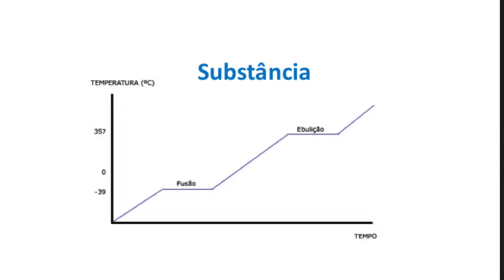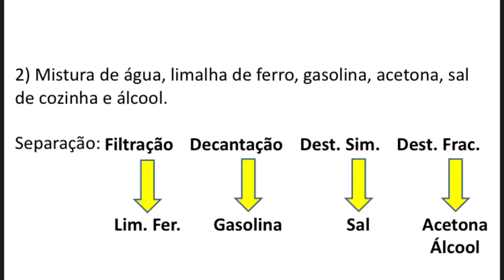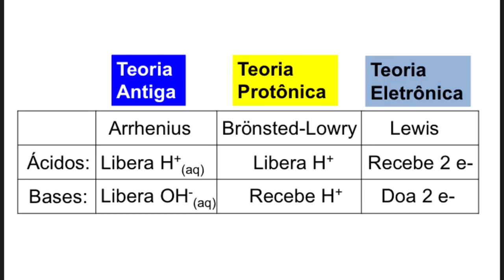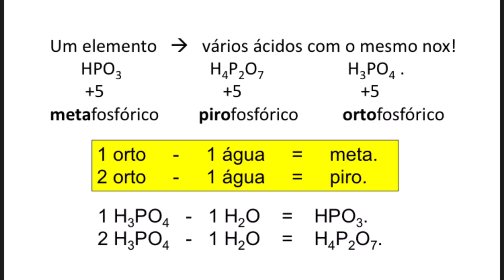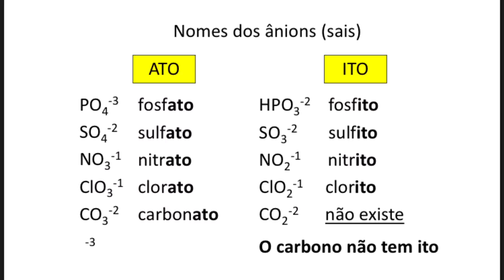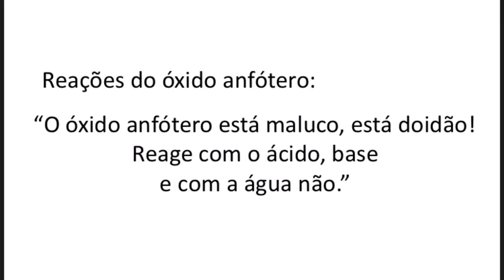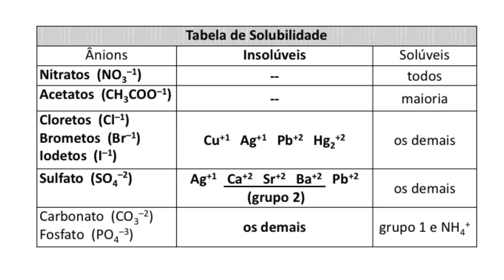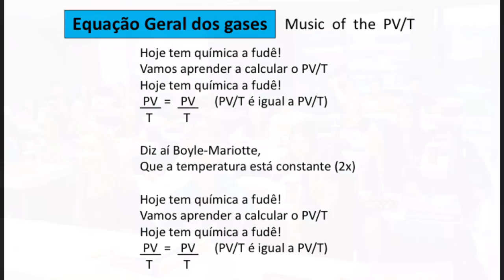Macetes e músicas da Química 1 (Sistemas materiais, inorgânica, balanceamento, nox e redox)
Neste link vc terá acesso a uma gama de materiais, um deles será perfeito para vc:

Por provas / vestibulares
(Material organizado por conteúdos, com foco na incidência e recorrência dos principais conteúdos, todas as questões resolvidas em vídeos)

Por conteúdo / Tópicos
(Material específico por conteúdo e por tópicos de conteúdos, organizado com questões em nível crescente de dificuldade, todas a aulas em vídeos e as resoluções das questões também)

Entre para o nosso canal QUÍMICA NO ENEM no Telegram e receba materiais, listas de exercícios e resoluções em vídeos

Timestamps:
0:00:00 - Introdução
0:03:55 - Substância x Mistura
0:06:45 - Separação de misturas
0:11:40 - Oxidação e redução
0:12:29 - Balanceamento - Método das tentativas
0:15:05 - Método algébrico
0:17:49 - Teorias modernas
0:22:22 - Volatilidade dos ácidos
0:23:50 - Ácido meta piro orto
0:29:05 - Ânions oxigenados
0:36:02 - Cátons com nox variáveis
0:38:21 - Óxidos anfóteros
0:42:41 - Fila de reatividade
0:49:12 - Solubilidade dos sais
0:53:30 - PV = nRT
0:54:24 - PV/T = PV/T
0:59:17 - Erros de gravação

Aluno autor da ideia: @kaiobaldanca

Autor da música POSONOClOCO: Prof. Odone

Um agradecimento especial às turmas de Balneário Camboriú, Itajaí e Caxias do Sul pela participação no vídeo.

Todas as sugestões serão sempre bem vindas.
Estou resolvendo um problema de sincronização entre imagem e som. Quando estiver no jeito que eu acho perfeito, reposto o vídeo.

Bons estudos!